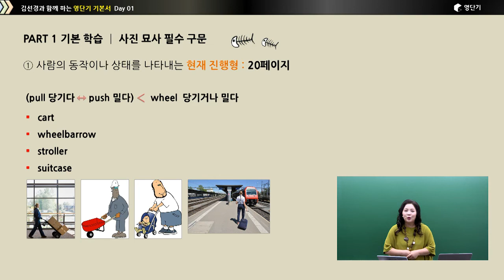[영단기/토익인강] 김선경T_영단기 기본서 인사